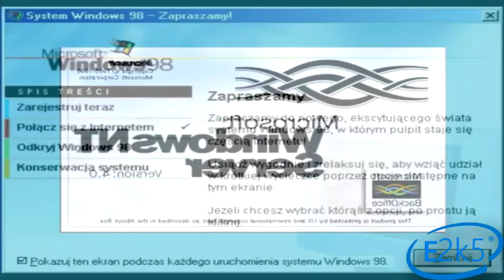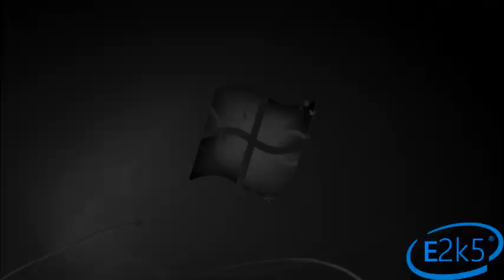Microsoft Windows has a Sparta Execution Remix! {V2}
I guess I've improved.
Inspired by Nightcorefan94.

Sources:
Windows - Microsoft.
These fake Windows Versions {the ones you see in this Video}  - StomperYoshi.
Sparta Execution Base - KingSpartanX37.